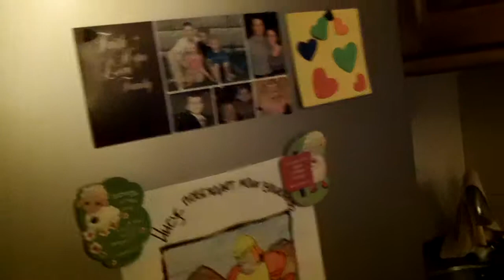100 0295 remodelled Ukrainian home sep 1